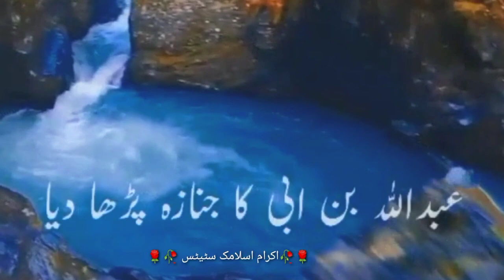October 8, 2023